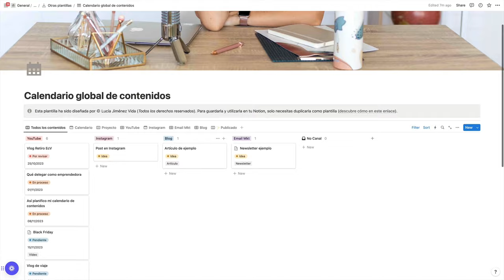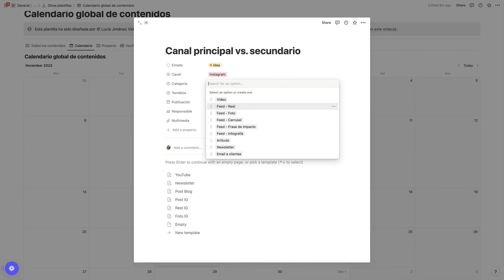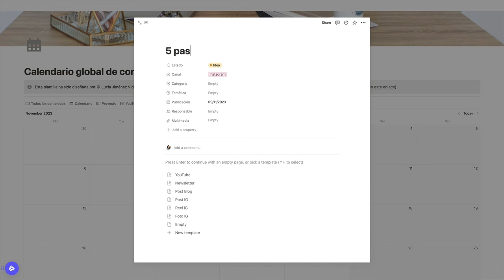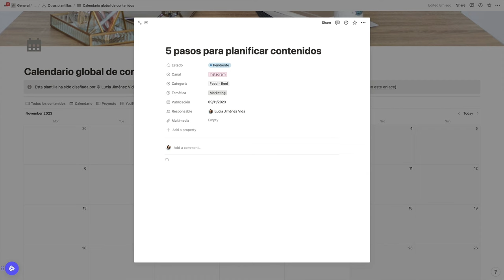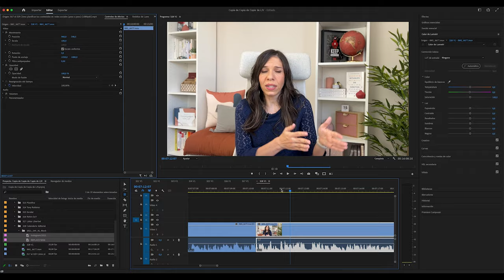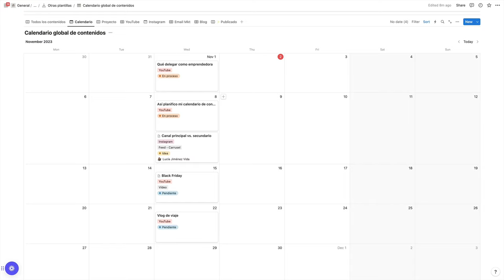Así PLANIFICO mi calendario de CONTENIDOS | Paso a paso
¿Cómo me organizo para diseñar mi calendario de contenidos? Así planifico mi canal de YouTube, mi Instagram y mi newsletter.

0:00 ¡Empezamos!
1:06 Define las bases de tu estrategia
2:29 Elige tu canal principal
3:44 Determina cuáles son tus canales secundarios
5:52 Diseña el calendario de tu canal principal
7:44 Adapta los contenidos a tus canales secundarios
10:31 Consejos extra

Únete a mi Lista de Empresarias y recibe mi newsletter cada domingo

¿Quieres la plantilla de mi súper calendario editorial en Notion? En ese caso, solo tienes que acceder a y podrás descargarlo GRATIS. Solo tienes que introducir tu nombre y tu e-mail para que pueda enviártela a tu correo electrónico. Es la plantilla que utilizo junto a mi equipo para planificar nuestros contenidos y darles VIDA.

¡Hola! Soy Lucía Jiménez Vida y, como mentora de éxito empresarial y liderazgo personal, ayudo a otras emprendedoras a convertirse en las líderes de su negocio y su VIDA.

¿Cómo? A través de mis programas:

✅ Empresarias con VIDA: escala tu negocio para aumentar tu facturación sin incrementar el tiempo que le dedicas. Para emprendedoras de servicios digitales con negocio solventes que necesitan crear equipo, establecer sistemas y simplificar su negocio para lograr el Máximo Rendimiento con el Mínimo Esfuerzo.

✅ Ventas en ACCIÓN, un HIIT para tu negocio: un intensivo que te ayudará a atraer clientes e incrementar las ventas de tu negocio de servicios digitales para que ganes la confianza financiera que te ayude a ingresar lo que quieres y mereces con tu negocio.

✅ Tiempo para Emprender: el paso a paso para lanzar tu negocio digital desde cero incluso si tienes cero experiencia en empresas, aplicando mi Método de la Triple Validación para aumentar tus garantías de éxito.

Publico nuevos vídeos cada miércoles para compartir mi experiencia como empresaria, conferenciante y youtuber. Cuento qué me funciona a mí a la hora de gestionar mi negocio con éxito, cuidar mi energía y proteger mi tiempo.

¿Qué equipo uso para grabar mis vídeos? ¿Cuáles son los libros que recomiendo? Entra en mi escaparate de Amazon y descúbrelo